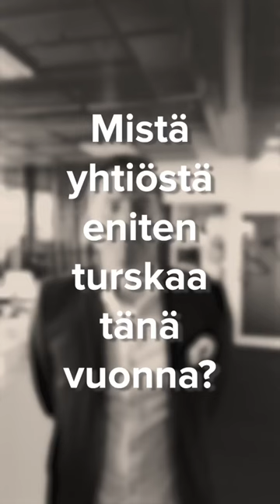Mistä yhtiöstä eniten turskaa tänä vuonna? Osa 3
Vielä viimeinen osa inderesiläisten tämän vuoden turskista.